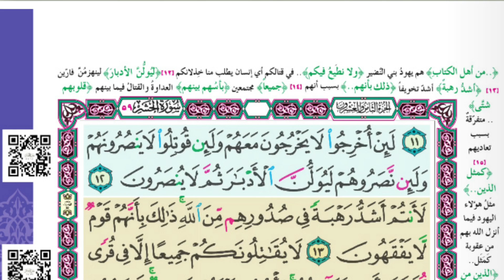سورة الحشر (11-12)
التربية الإسلامية
الصف العاشر
الفصل الدراسي الأول
الدرس: سورة الحشر (11-12)، التلاوة والحفظ.
صوت القارئ : الشيخ طالب القنوبي .